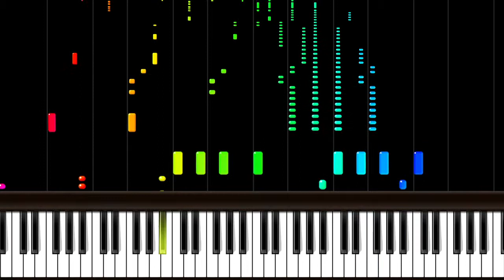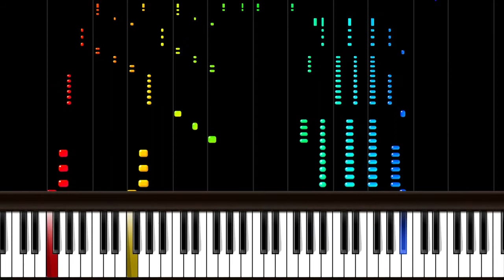We Are The Champions - Queen - Piano Tutorial (Synthesia)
You can easily learn to play piano with the help of this online tutorial. Its even possible to play the difficult songs without much effort with our help.

For midi files and free music sheets (Traditional, Classical, Movie scores, Album covers, devotional songs etc)